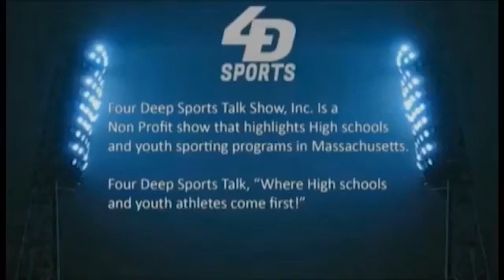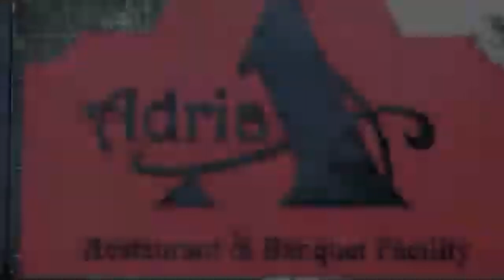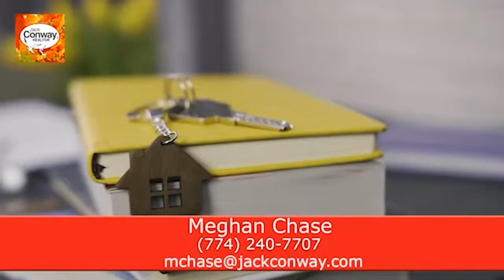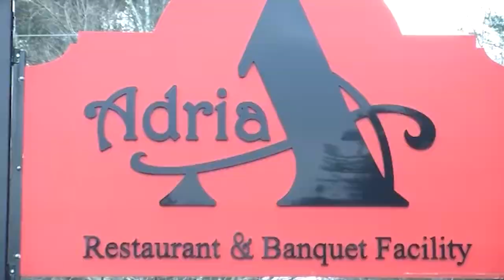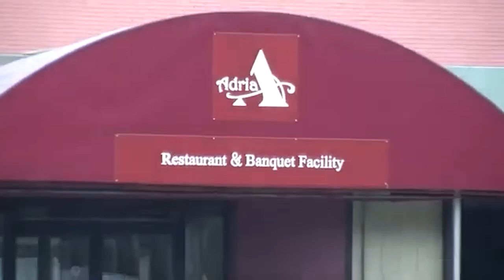2023 Archbishop Williams Boys Basketball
Division 3 Boys basketball state champions